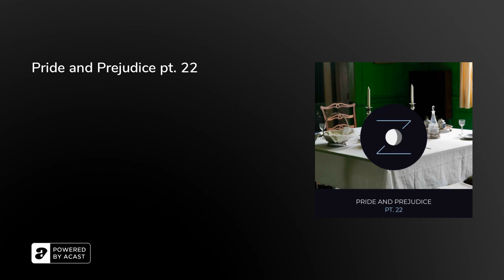Pride and Prejudice pt. 22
Tonight, we shall read the next part of “Pride and Prejudice”, written by Jane Austen.

If you’d like to listen to this series in order, please go

In the last episode, Elizabeth asks Darcy about his friend’s departing Netherfield. Darcy suggests that Bingley is not likely to return to Netherfield because he has a busy social life in London. After Darcy leaves, Charlotte tells Elizabeth that the only explanation for Darcy's odd behavior in calling on her is that he must be in love with her.

— read by V —